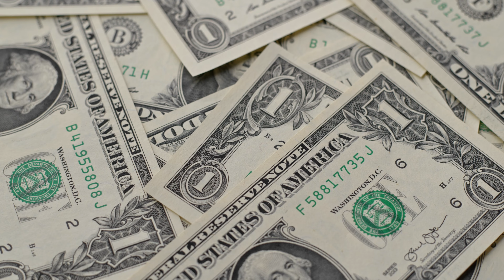40 Random Crazy Facts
40 Random Crazy Facts

We know that knowledge is limitless and the more we live, the more we come across information that surprises us. In order to add to our treasure trove of knowledge, we have compiled some facts that are as interesting as they are true.

40 people die from cancer every hour in the United States.
When a glass is broken, the shattered pieces fly around at a speed of 3,000 miles per hour.
On a clear night, when looking at the sky with the naked eye, it is possible to see 2,000 different stars.
In a lifetime, a human being secretes enough saliva to fill two standard swimming pools.
The flushing water of sinks in Australia flows clockwise.
American Airlines made a profit of 40,000 dollars in 1987 by removing one olive from each tray at the breakfast served to passengers on flights.
A man spends 3350 hours of his life shaving.
1 kilo of lemon contains more sugar than a kilo of strawberries.
The largest wave ever recorded was measured at 85 meters in 1971 on Ishigaki Island, Japan.
In the deepest part of an ocean, it takes more than an hour for an iron ball to sink to the bottom.
There are two earthquakes of low intensity every minute in the world.
The largest iceberg ever measured is 200 miles long and 60 miles wide. This mountain is bigger than the area of Belgium.
200 times the amount of gold found on earth throughout history is hidden in the oceans.
Chameleons' tongues are twice as long as their bodies.
Most precious stones are made up of several elements. Only diamonds are composed entirely of carbon.
At their closest point, Russia and America are less than 4km apart.
Our eyes never grow, but our nose and ears continue to grow throughout our lives.
The fastest growing plant in the world is bamboo. It grows up to 90 cm a day.
Benjamin Franklin started the clock to make more use of daylight.
Although cockroaches have lived for about 250 million years, they have not undergone any change.
The English name Wendy was invented for use in the story of Peter Pan.
India has more births per year than the total population of Australia.
Humans are born with 300 bones in their bodies. By the time a person reaches adulthood, this number drops to 206.
Captain Cook was the first man to set foot on all continents except Antarctica.
The nail on the human hand grows the slowest on the thumb and the fastest on the middle finger.
Humans consume the weight of six elephants in their lifetime.
Monaco's national orchestra has a larger staff than the country's army.
The average person spends 2 years of their life talking on the phone.
160 cars can drive side by side on the Monumental Axis in Brazil, the widest road in the world.
The magic word 'Abracadabra' was first uttered to reduce the fever of patients with high fever.
New Zealand is the only country in the world with every type of climate.
Averaged over the years, more people are killed by donkeys each year than die in airplane crashes.
Eating an apple in the morning makes you sleepier than drinking coffee. It also beautifies the skin.
The human stomach has to renew its lining every 2 weeks, otherwise it digests itself.
Paper money is made of cotton, not paper as it is believed. Before 1950, it was made from hemp, bark and marijuana leaves.
The largest animal in the world is the blue whale. It is also the fastest growing animal in the animal kingdom. Its weight can reach up to 26 tons in 22 months.
Laughter reduces the stress hormone and strengthens the immune system. A 6-year-old child laughs an average of 300 times a day, while adults laugh only 15 to 100 times.
More Monopoly coins are minted in one year than the number of real coins minted worldwide.
The location of 'Hyperion', the world's tallest tree, is unknown to anyone except a few scientists.